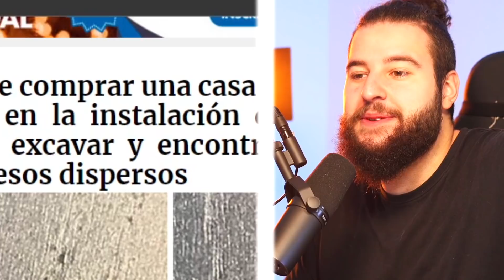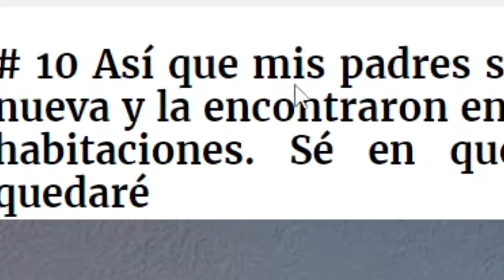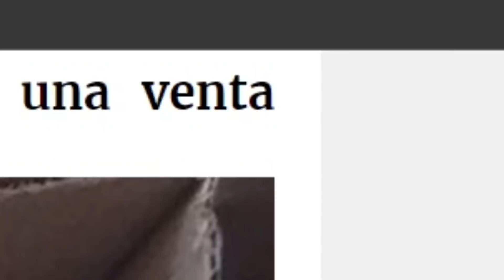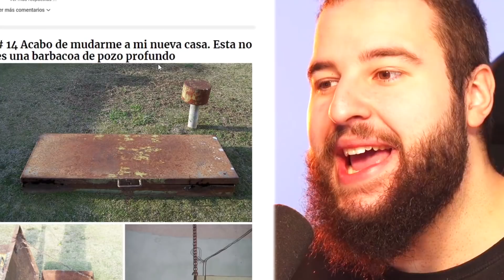Las FOTOS Más TERRORIFICAS De Internet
Si quieres saber lo que es pasarlo mal, no te mires este video xd, mírate otro.